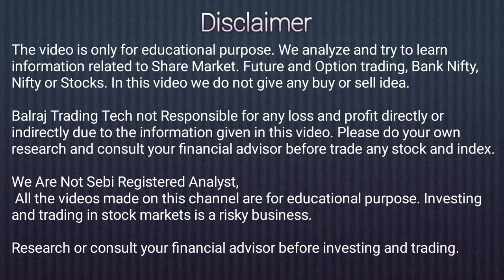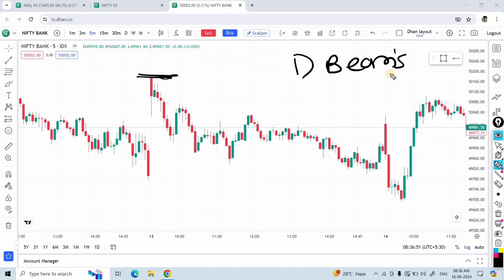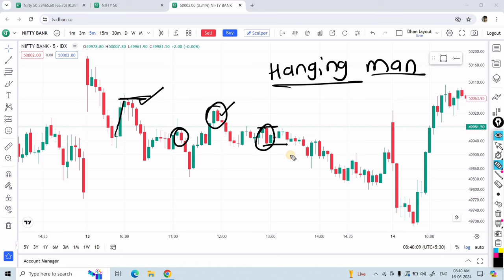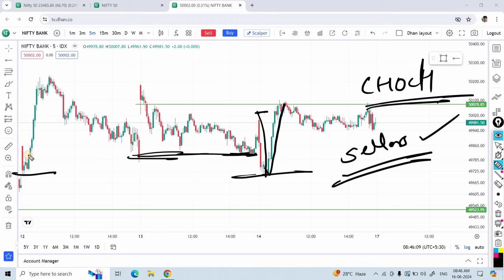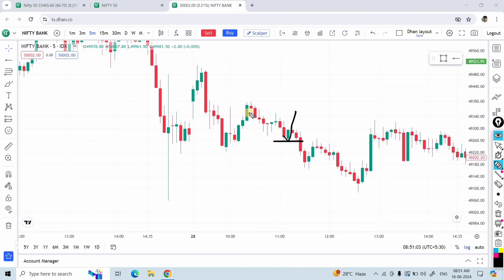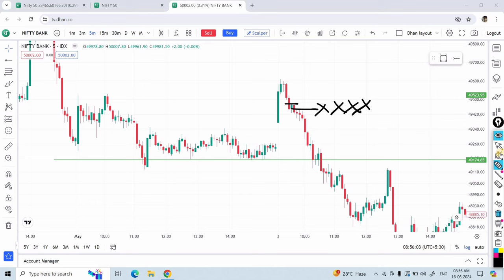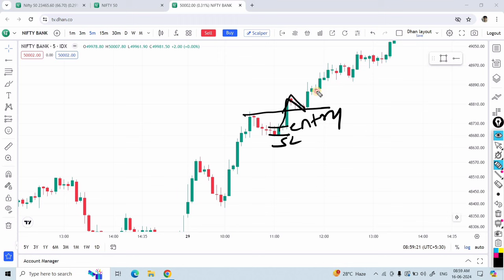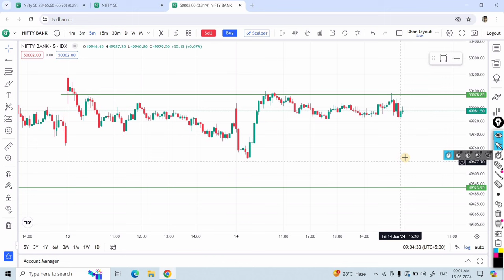Entry Exit Setup | Trading Strategy | Price Action Strategy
Fraud  Alert 🚨 - Balraj Trading Tech is not providing any paid services or no call tips no paid groups no courses, we are pure price action Trainer we are providing Teaching of chart reading in Live Market on different charts so be alert from frauds ( Never go for telegram call and tips)